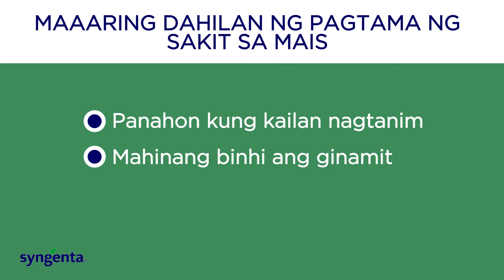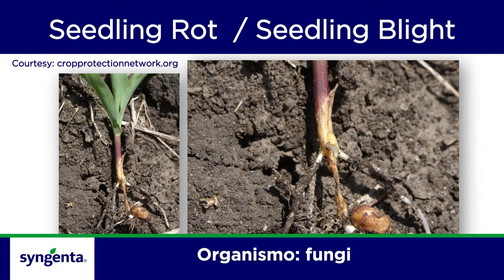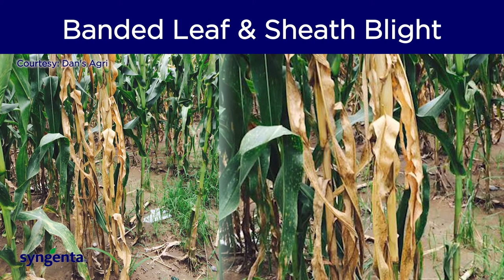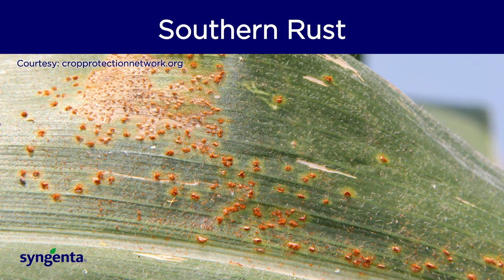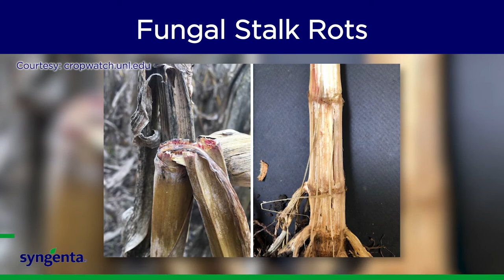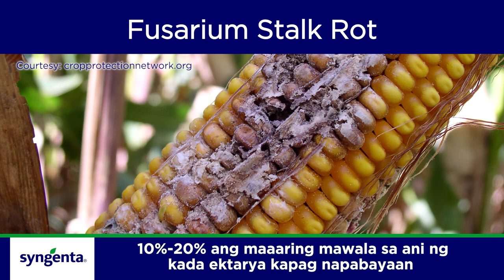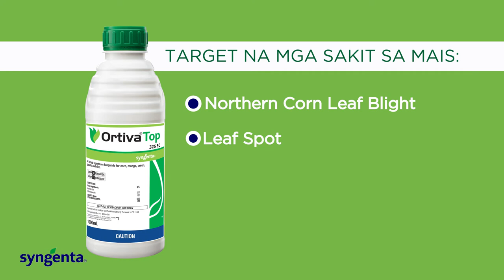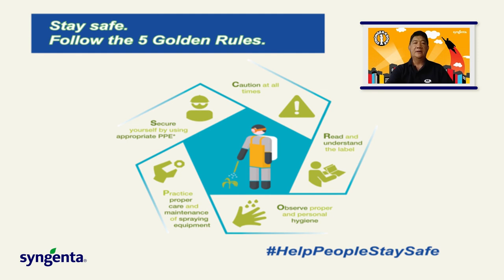Corn Disease Management | Syngenta PH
Kung ang nagmamais minsan ay sinisipon at inuubo, ang halamang mais, nagkakasakit din. May epekto ito sa ani mo kaya dapat alamin mo ang pagkontrol nito.

📺Ekspertong ka-NK ngayong episode: Sir Don Bueno, Regional Agronomy and Technical Services Manager.

Kaya mag-enrol na sa NK University – libre ‘to—kasama ang ating mga ekspertong ka-NK at  si Ka-Agring Ruben Gonzaga. Tuwing Miyerkules ang klase.